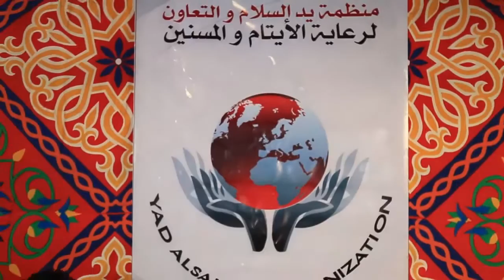libya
منظمة يد بيد ومنظمة يد السلام والتعاون,اقاموا مادبة افطار